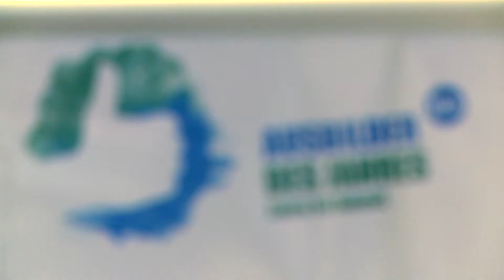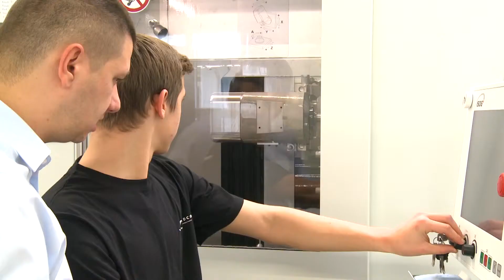Wirtschaftskammer Wien Ausbilder des Jahres der Sparte Gewerbe und Handwerk 2015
Die Sparte Gewerbe und Handwerk präsentiert die besten Ausbilder Wiens.

Eines haben Wiens Wirtschaftstreibende mit denen in anderen Ländern gemeinsam:

Sie sind auf junge, engagierte und gut ausgebildete Arbeitskräfte angewiesen. Doch eines haben wir den anderen Ländern voraus und wir werden sogar darum beneidet:

Das duale Lehrausbildungs-System, das international Standards setzt. Ein wichtiger Teil dieses Systems sind die Menschen, die Verantwortung übernehmen und jungen Leuten einen Beruf näherbringen. Auch wenn das nicht immer leicht ist und oft einen hohen persönlichen Einsatz verlangt.

„Eine gut ausgebildete Jugend ist Basis für Wirtschaftswachstum und damit für unseren Wohlstand“, so Maria Smodics- Neumann, Obfrau der Sparte Gewerbe und Handwerk der Wirtschaftskammer Wien. „Besten Dank für diesen Einsatz allen Ausbildern im Wiener Gewerbe und Handwerk!“

Die „Ausbilder des Jahres 2015“ sind:

1. Platz
Van Linthoudt GmbH
Ausbilder: Salem Delalic
Lehrberuf: Metallbearbeitung
Lehrling: Steven Kainz